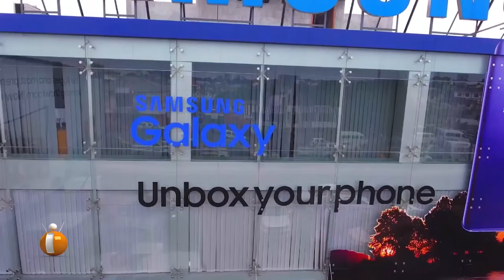Kuami Eugene Fan Karaoke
Kuami Eugene sings some of his biggest songs with his fan at iSocialTV's Fan Karaoke